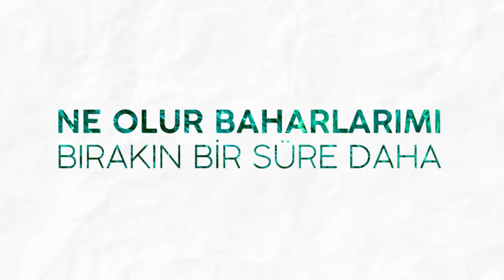Sezen Aksu - Kurşuni Renkler (Lyrics | Şarkı Sözleri)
Kurşuni Renkler  (Yürüyorum Düş Bahçeleri'nde, 2009)

Bir sabah saçlarımı okşayıp da rüzgâr
İzlerini sürüp de gidecek beyaz beyaz
Ve güneş aynaya baktığımda çizgilerden
Yeni bir yüz gösterecek, üzülerek biraz

Yok olmaz erken daha, biraz geç kalın ne olur
Hiç hazır değilim henüz
Ne olur baharlarımı bırakın bir süre daha
Tanıdık değil bana güz

Yok olamaz dur, dur gidemezsin
Gözlerimin rengi dur, bulutlara dönemezsin
Yok alamazsın beni deli zaman, dur
Ömrüme o kurşuni renkleri süremezsin

O gün başka renkte ağaracak biliyorum
Ve zorla değil ya, o rengi hiç sevmiyorum
Ne olur sanki biraz daha zaman verseniz
Yıllar öfkenizi hiç mi hiç anlamıyorum

Söz : Sezen Aksu
Beste : Onno Tunç
Düzenleme : Aytuğ Yargıç